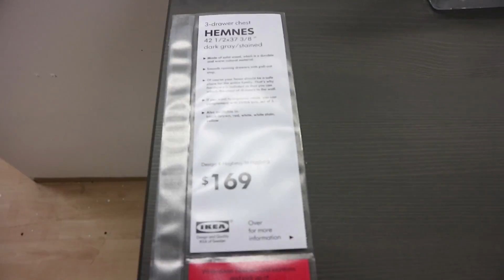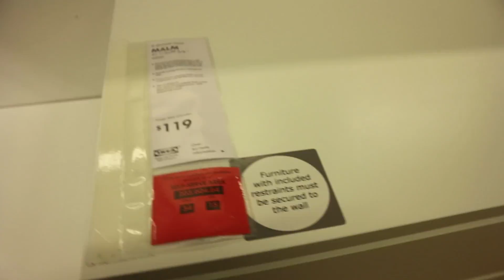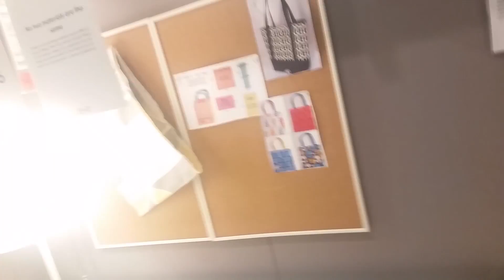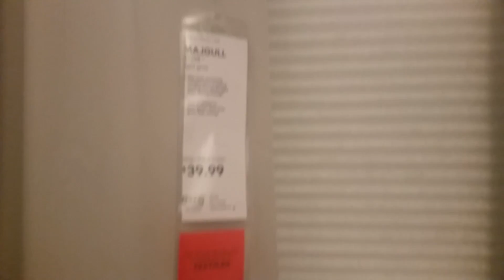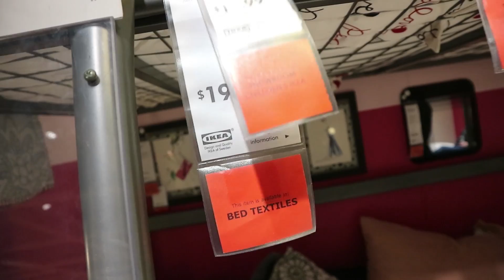SHOPPING AT IKEA...... Well at least I tried too: VLOG 19 ❤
WHAT UP YT PEEPS... This is Vlog 19. I take an emergency trip to the vet for my dog Kosmo and take a trip out to Ikea. 😊

Yep It's Me!!!